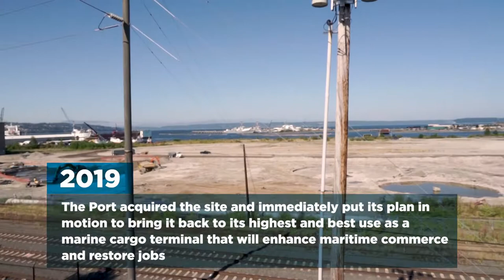Port of Everett: Mills to Maritime